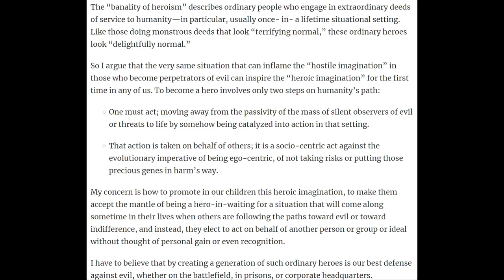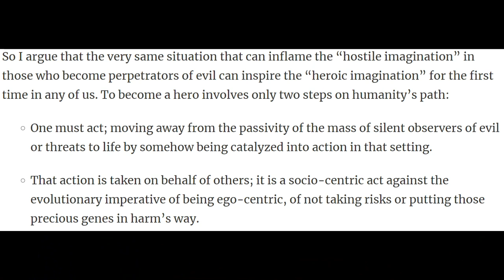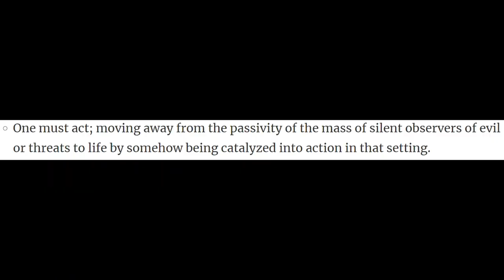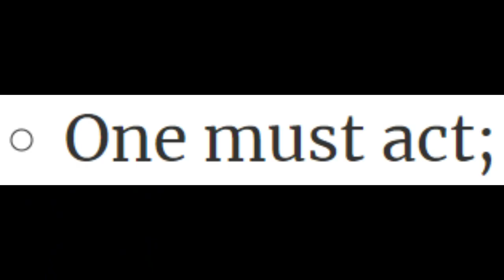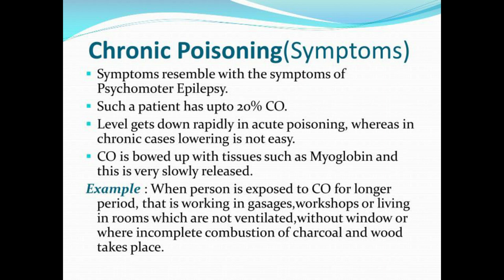Zimbardo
"This Makes More Sense On A Loop. Even Better With Loki Season One Episode One..." -Destrova

"The Video Is 9:01 Long And Has A Cover Of 9:03 Along A Reflecting Pool. Containing True Elements Within The Video Pointing To What Happened And What People Want Next Is Hidden In The Adventure Found In The Message. I Showed You The Doorway You Have To Want To Walk Through It."

"I Had Something Else... But I Forgot!" -The Merlin

"I Like Holo-masks. They Make Accusations In General, So Much More Interesting. What's Better, You Really Do Learn Alot." - Loki

"Welcome To The U.F.O. Reveal." -GI*JOE